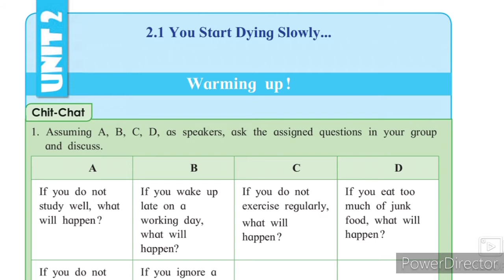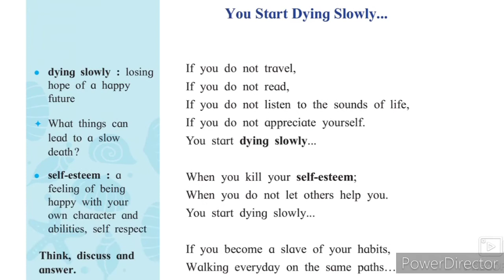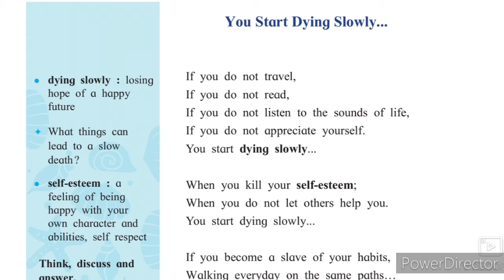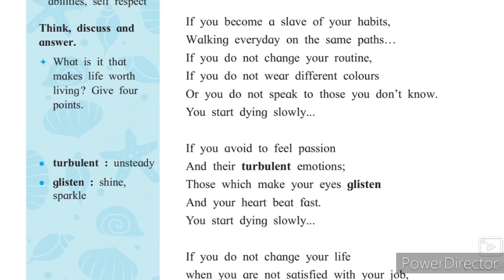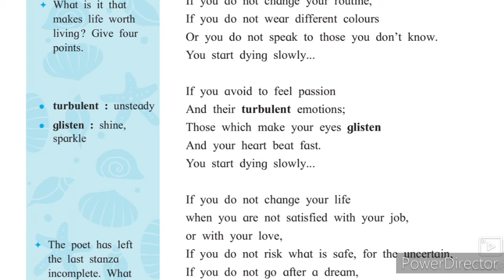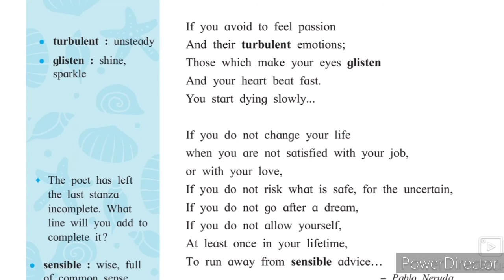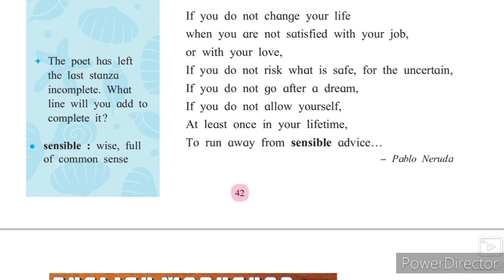10th English 2.1 You start dying slowly URDU Medium Part 1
Urdu Medium English 10th English video gives you complete information about the poem 2.1 You start dying slowly URDU Medium Hindi Marathi medium English. This video helps students to understand learn more about the poem. This video is useful for students of SSC Urdu medium textbook state board. sir Abdul sattar khan Urdu medium channel provide you essential leaning videos of state board all subjects of URDU medium.